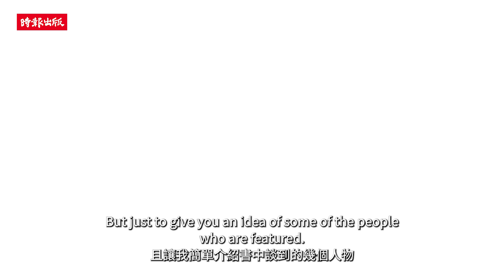《「製造歷史」的人：從希羅多德到西蒙‧夏瑪，如何形塑我們的2500年》理查‧柯恩 著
美國Amazon編輯選書·最佳歷史類

「我採用的書名也許有些狂妄，可能要為『歷史』一詞加上括號才算是比較準確，因為歷史畢竟具有複雜的過去。我挑選人物的標準比較是基於『影響力』，而不是依據某種眾人一致認同的史學名人錄，因為令人吃驚的是，有許多為我們提供了我們所知的這些歷史的人士，都絕對不會自稱為史學家。」──理查‧柯恩

一口氣讀完一部由故事連串橫跨2500年人類歷史的鉅作，滿足對各種歷史的所有想像，
完全遊歷幾千年以來如何製造出人類歷史的過程。

從歷史書寫的起源──在那個時候，書寫歷史本身就是一項革命性的概念──乃至「虛假歷史」的記述者（也就是那些為了美化自己並且掩飾他們本身或者他們國家的行為而不惜扭曲真相的匪徒），柯恩的探究帶領我們一路來到數位時代以及電視的出現。他以栩栩如生的描寫呈現出許多迷人的人物，包括修昔底德與塔西佗、伏爾泰與吉朋、尤利西斯‧格蘭特與邱吉爾，乃至肯恩‧伯恩斯與瑪莉‧畢爾德。

《「製造歷史」的人》是一部具知識性又富娛樂性的著作。本書充滿鮮明的性格、複雜的真相，以及出人意料的軼事，是對歷史創造的目標與技藝所從事的獨特探索，將會促使我們重新思考我們的過往，以及我們針對那些過往而向自己講述的故事。它探究哪些人得以記錄世界的歷史──從凱撒到莎士比亞，乃至肯恩‧伯恩斯──以及他們的偏見如何影響我們對於過往的理解，包括凱撒、莎士比亞乃至西蒙‧夏瑪──如何直到今天仍然持續影響我們看待歷史的觀點。柯恩問道，所謂的「客觀」歷史是否真的存在？把一個人稱為史學家究竟是什麼意思？